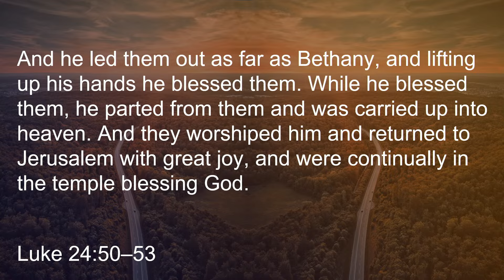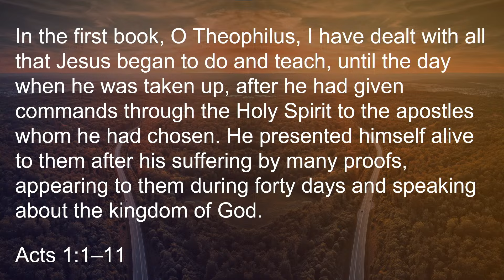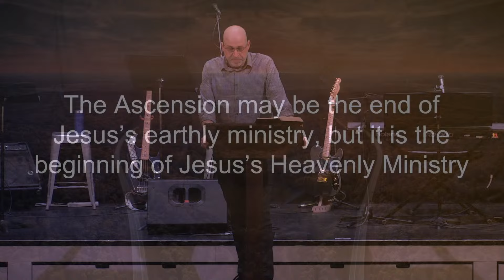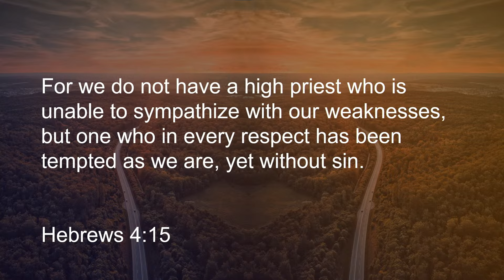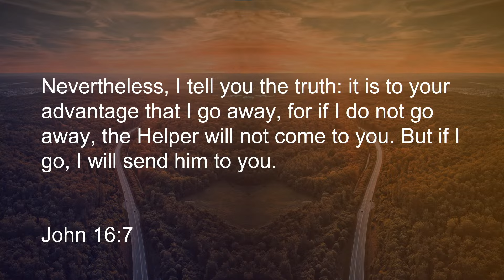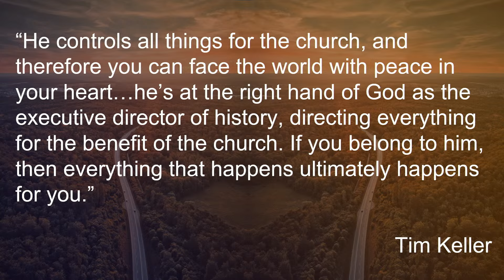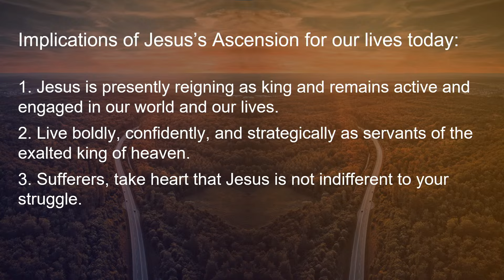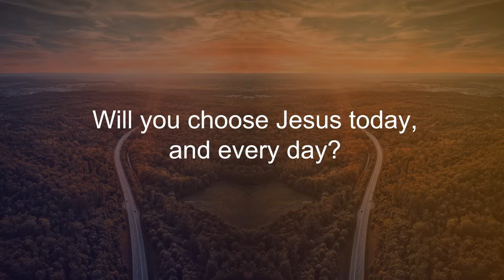New Beginnings - Luke 24:50-53